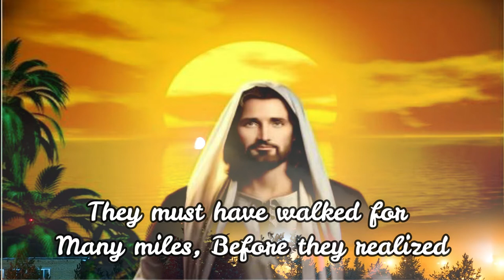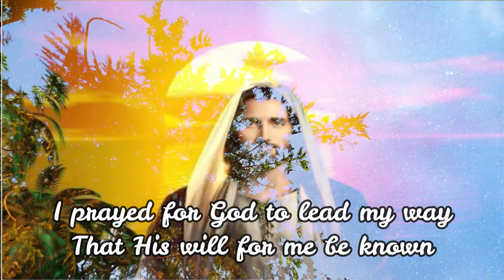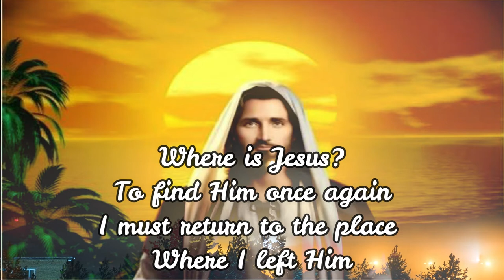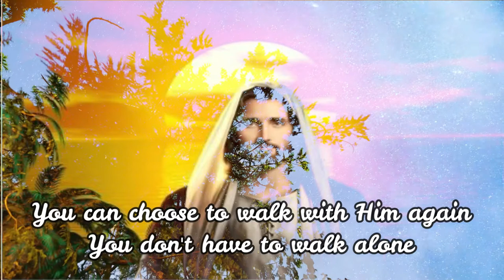Where Is Jesus - Pictures of Grace with Lyrics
Contemporary I Praise & Worship Music